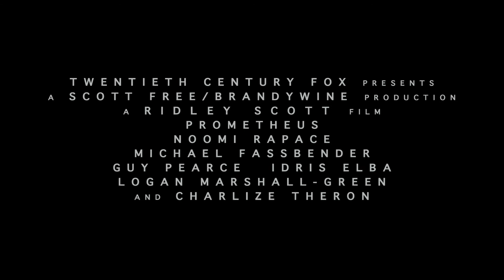PROMETHEUS - Dunkle Zeichen Trailer HD - Deutsch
Der erste deutsche Trailer zu "PROMETHEUS - Dunkle Zeichen"

Synopsis:

Regisseur Ridley Scott kehrt zu dem Genre zurück, das er mit ‚Alien' und ‚Blade
Runner' mitgeprägt hat. In PROMETHEUS -- DUNKLE ZEICHEN geht eine
Forschergruppe (u.a. Charlize Theron, Noomie Rapace, Michael Fassbender)
Hinweisen auf die Ursprünge menschlichen Lebens nach, die sie auf eine
spannende und gefährliche Reise zu den dunkelsten Ecken des Universums
führt. Dort müssen sie sich einem schrecklichen Kampf stellen, um die Zukunft
der Menschheit zu retten...
PROMETHEUS -- DUNKLE ZEICHEN startet am 9. August 2012 bundesweit im
Kino.